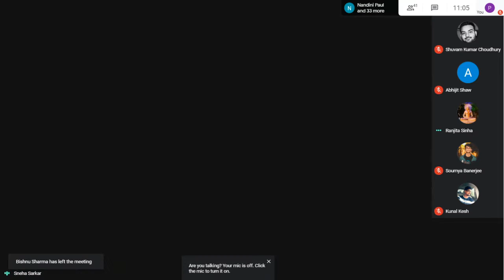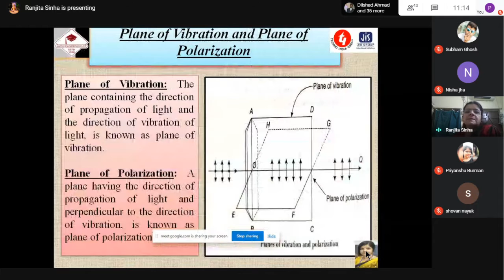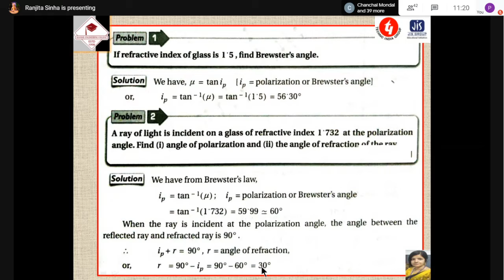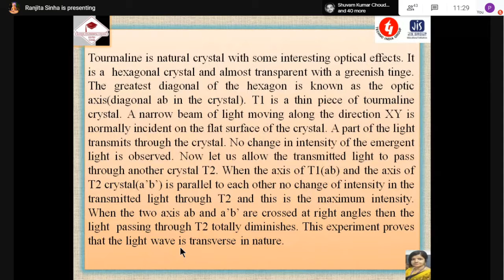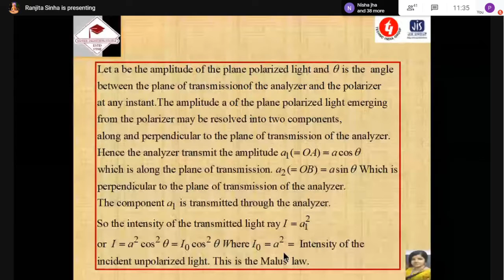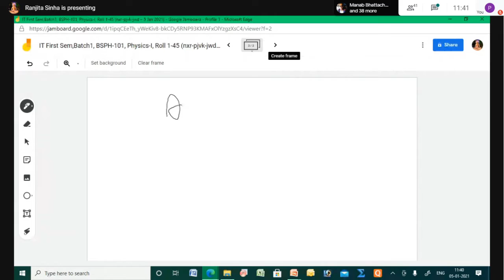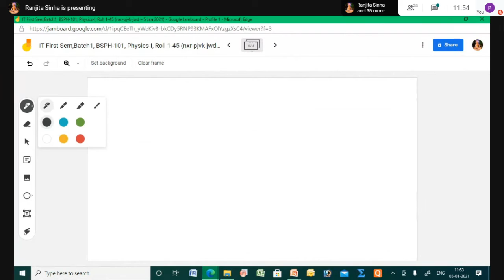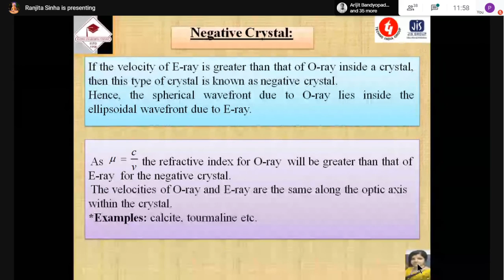Physics : PH-101 05/01/2021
Polarization Lecture-2

IT First Sem, Batch1, BSPH-101, Physics-I, Roll 1-45
When
Tue 5 Jan 2021 11am – 11:50am India Standard Time - Kolkata
Joining info

Polarization lecture 2